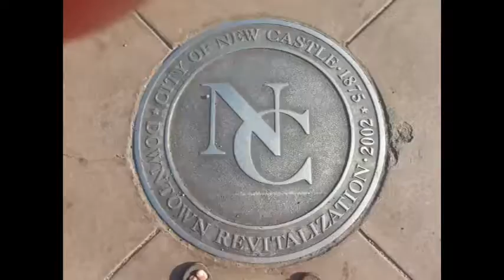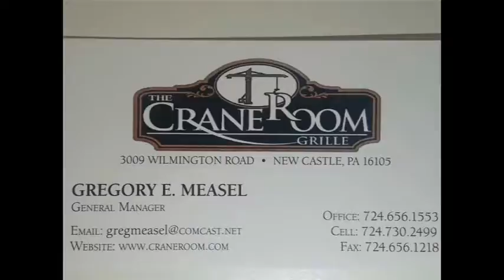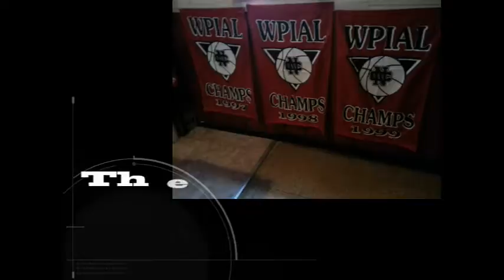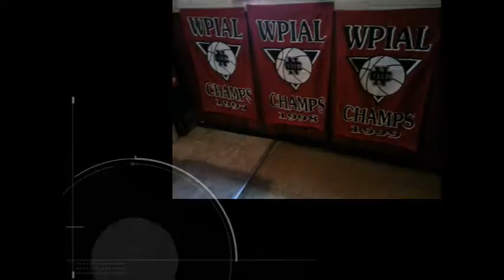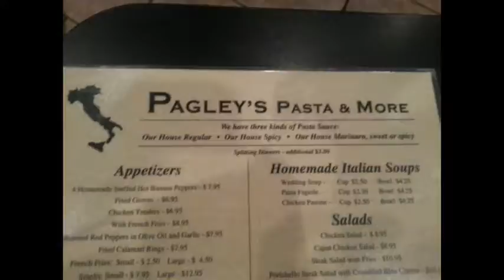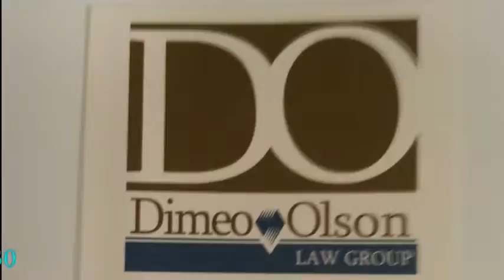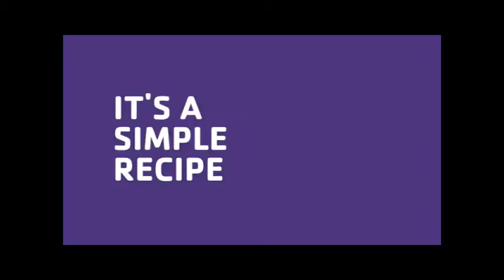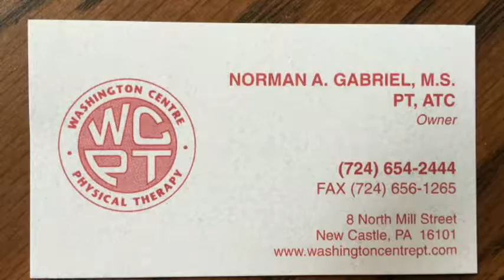NCTV45′s Sunrise NewsWatch Friday August 26, 2016 with Angelo Perrota